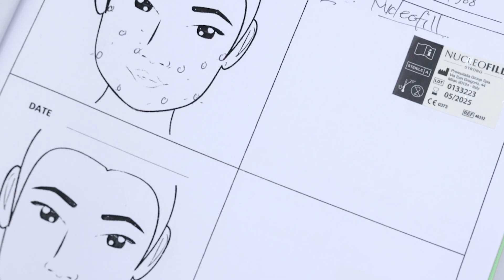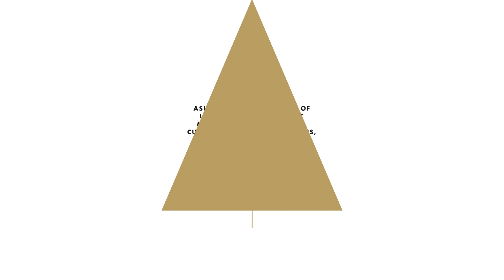Inspiration with Dr. Edo Suweta - Co-Founder and Head Doctor of Puriva Aesthetic & Lifestyle Clinic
Exquisite Media explores the realm of aesthetics at Puriva Aesthetic & Lifestyle Clinic, where we interview co-founder and head doctor, Dr. Edo Suweta. Discover the latest trending treatments and learn essential tips for achieving and maintaining healthy, beautiful skin.